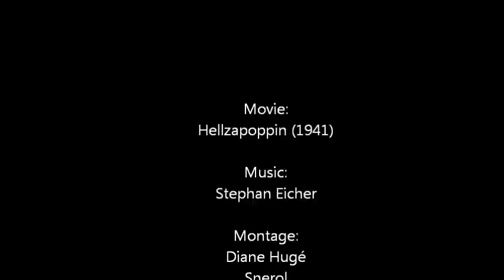Hellzapoppin's Miniminiminijupe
It's about little skirts jumping in the wind. About dance from the 40"s hugging music from now. And the pleasure that you feel  going faster and faster and faster on the repetition.